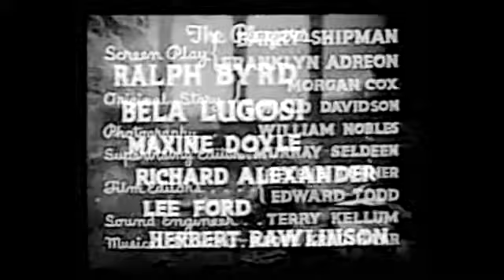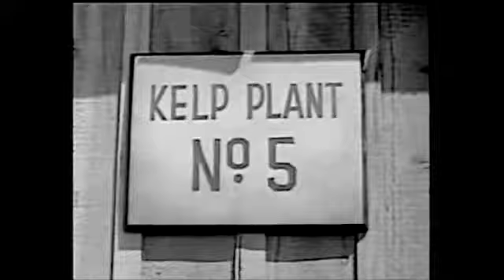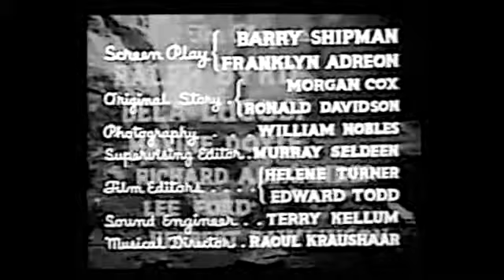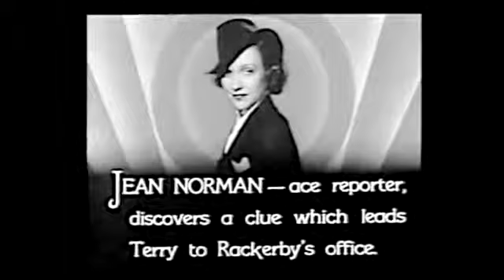1937 S.O.S. COAST GUARD - Chapter 3 - Ralph Byrd, Bela Lugosi - Serial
1937 directed by Alan James and William Witney starring Ralph Byrd, Bela Lugosi, Maxine Doyle, Lee Ford and Richard Alexander. The government of Marovania hires the seedy Boroff to ruin .

1937 directed by Alan James and William Witney starring Ralph Byrd, Bela Lugosi, Maxine Doyle, Lee Ford and Richard Alexander. The government of Marovania hires the seedy Boroff to ruin everything.

Ralph "Dick Tracy" Byrd vs. megalomaniacal smuggler Bela Lugosi in the first episode of this maritime chapter play which also features Richard "Prince Barin" Alexander as the hulking brute.